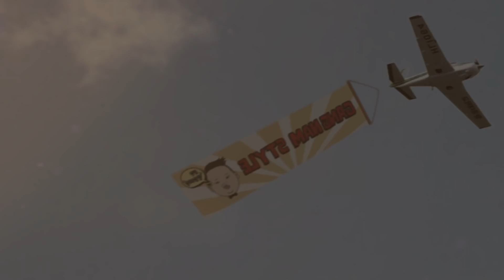What Happens if TF! dances to PSY - GANGNAM STYLE(강남스타일) M/V?